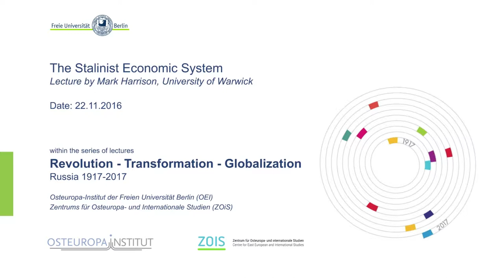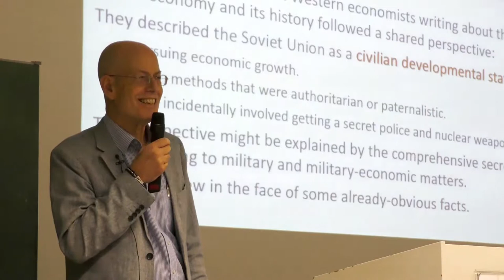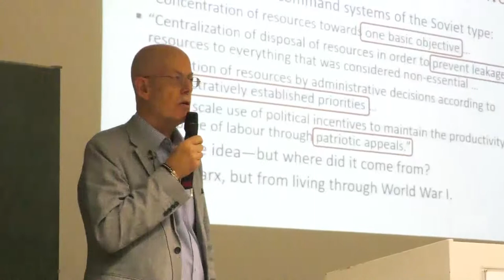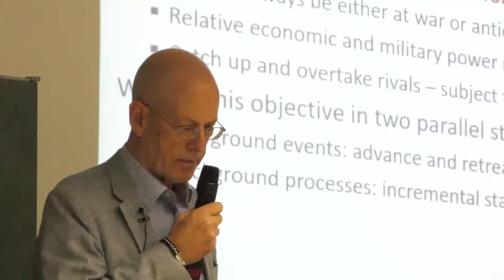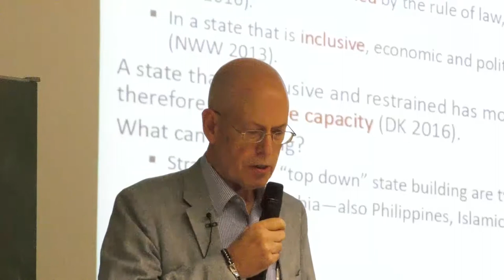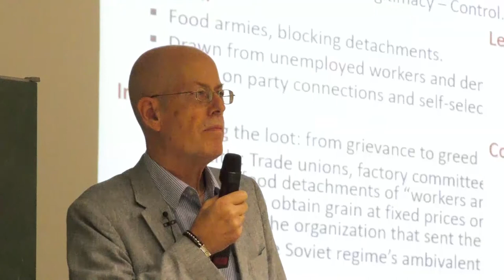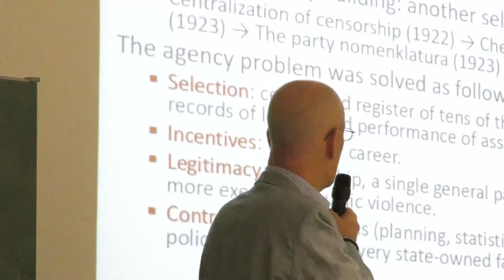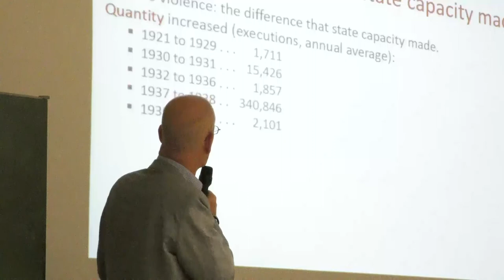Mark Harrison: The Stalinist Economic System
Vortrag im Rahmen der gemeinsamen Vorlesungsreihe "Revolution - Transformation - Globalisierung. Russland 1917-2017" des Osteuropa-Institut der Freien Universität Berlin (OEI) und des Zentrums für Osteuropa- und Internationale Studien (ZOiS). |

Lecture within the framework of the joint lecture series "Revolution

- Transformation - Globalization. Russia 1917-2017" organised by the Institute for East Europe Studies at the Freie Universität Berlin (OEI) and the Center for Eastern European and International Studies (ZOiS).